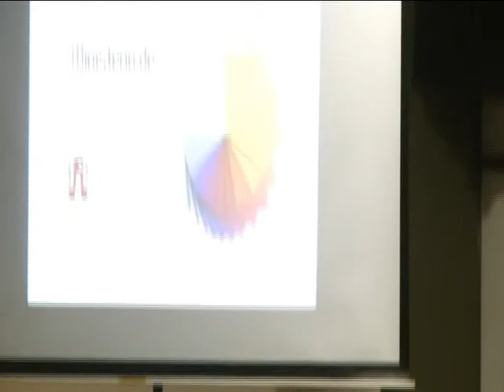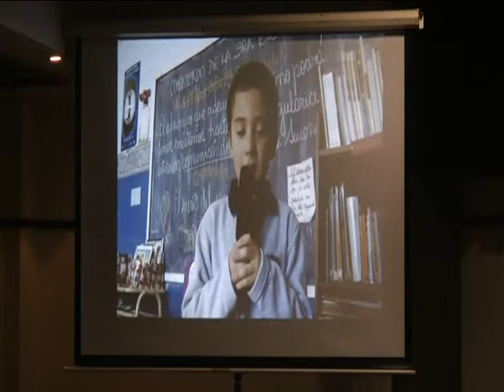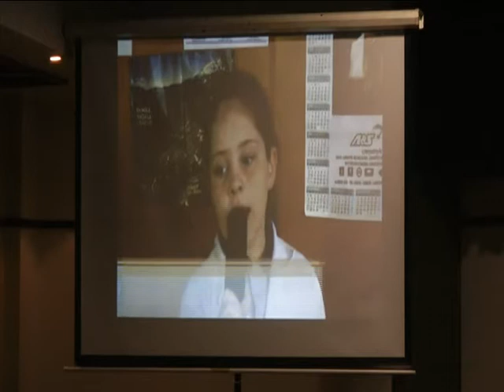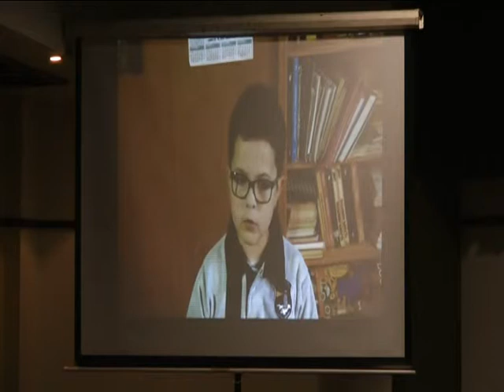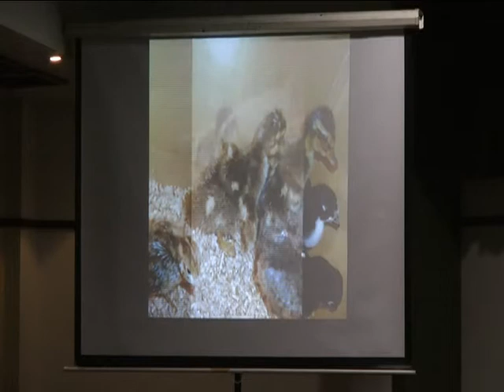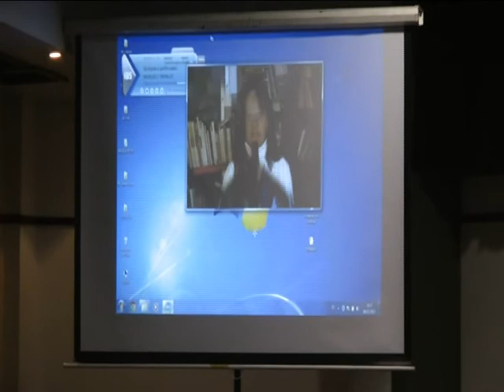De huevo a pollito. Escuela Primaria José María Paz- Arroyito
IV CONGRESO PROVINCIAL BUENAS PRÁCTICAS EN EDUCACIÓN -